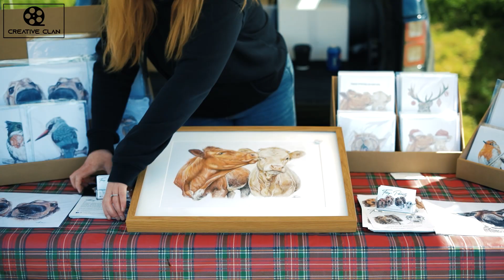SCOTTISH PERFORMANCE SHOW 2023 | AFTERMOVIE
One of the hottest days this summer in fantastic family atmosphere. A lot of attractions and even more brilliant car projects. Here is my wee edit of @Scottishperformanceshow 2023 I hope that you enjoyed this great event and you can not wait for next one. This is my first aftermovie of car show and will do my best to catch moments of as many as possible :)

I also would like to advertise my video service for businesses or private purposes. Promo videos, products, services, tutorials, events, reels and much more, everything what suits your needs.
Or just give me a wee call

Please don't forget to hit the subscription and like buttons to stay updated.